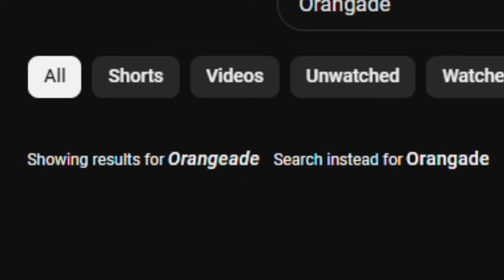Why I changed my name…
In this video I explain why I changed my name.

I'm trying to become Gorilla Tags FIRST EVER popular YouTuber without a camera mod! It's free and helps me out.

I do *NOT* own any of the music played in the video!